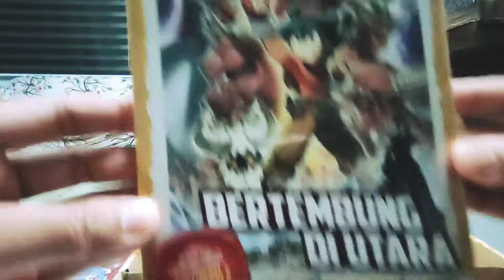Unwrapping comics purchase from GEMPAK STARZ STORE